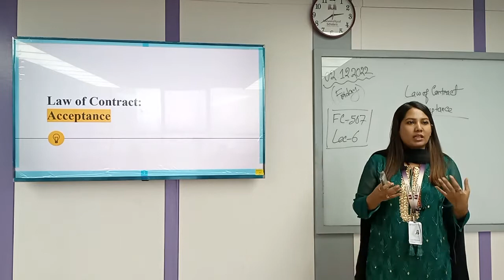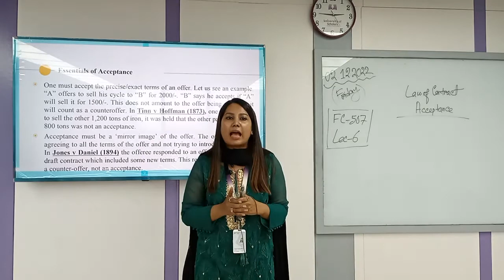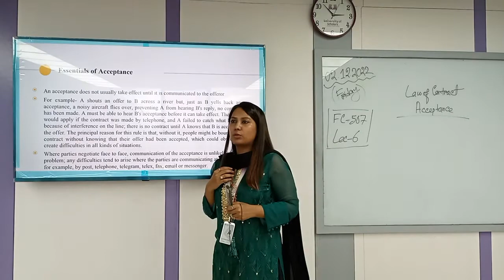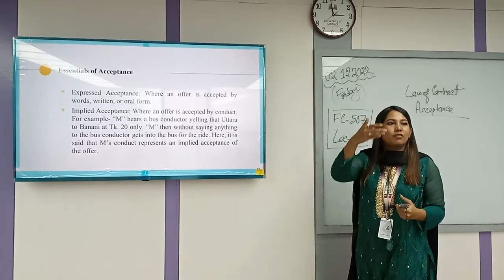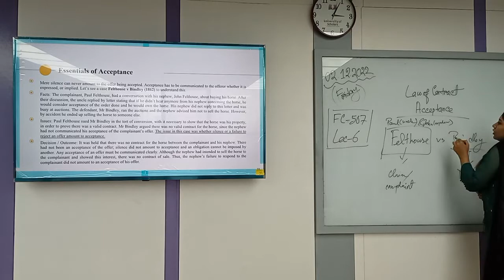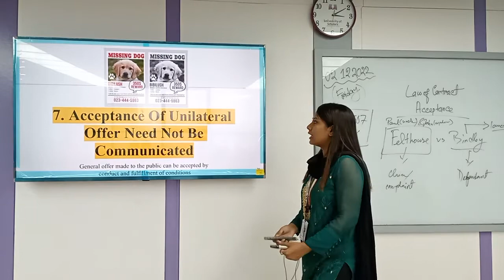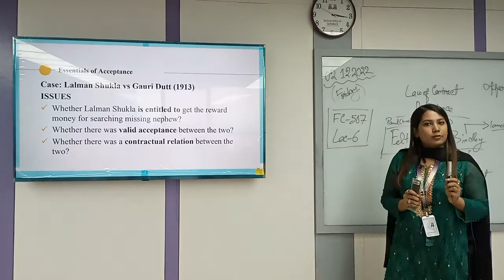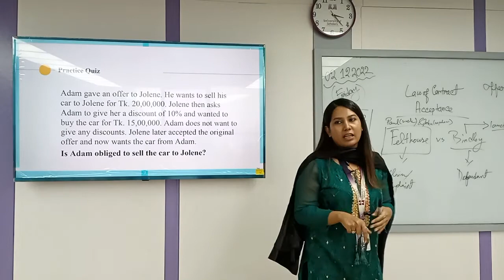Legal & Ethical Aspects of Business |Lecture-05 | MBA | Syeda Hasnin Akhtar | University of Scholars